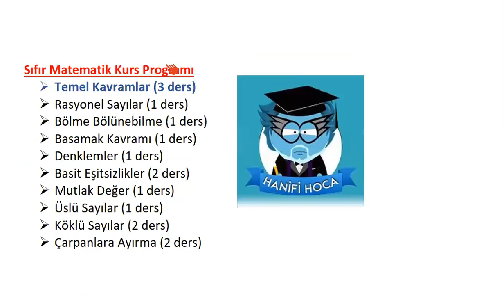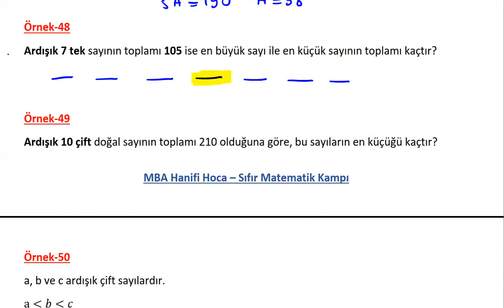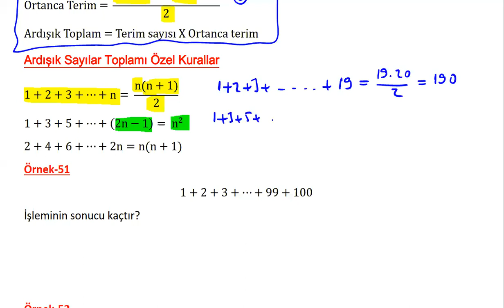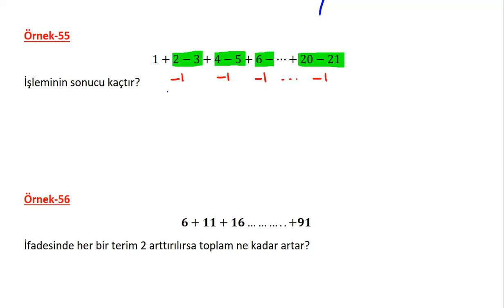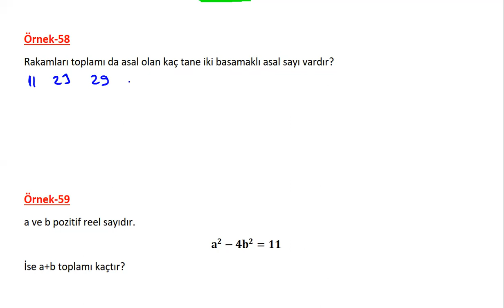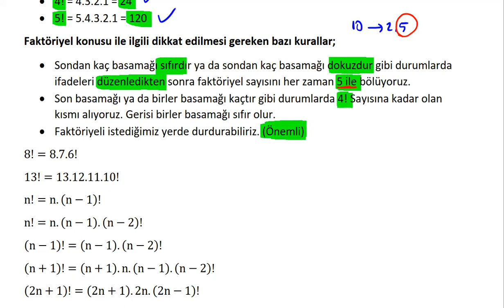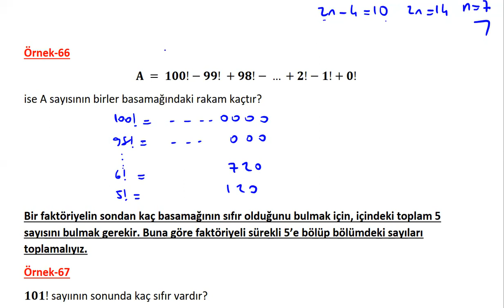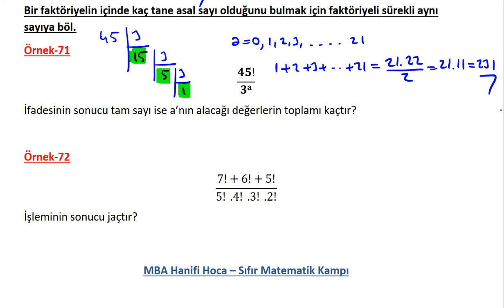3) TEMEL KAVRAMLAR KONU ANLATIMI VE SORU ÇÖZÜMÜ-2 (DGS KPSS ALES TYT) SIFIR MATEMATİK KAMPI 3. GÜN